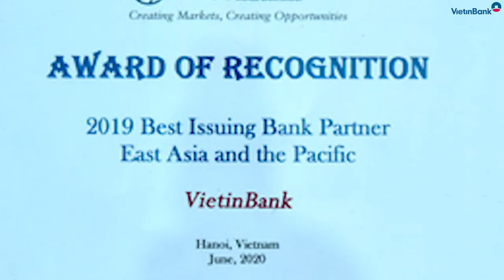VietinBank là Ngân hàng phát hành tốt nhất khu vực Đông Á - Thái Bình Dương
Tổ chức Tài chính Quốc tế (IFC) - thành viên của Nhóm Ngân hàng Thế giới - World Bank Group ghi nhận VietinBank là “Ngân hàng phát hành tốt nhất khu vực Đông Á - Thái Bình Dương năm 2019”. Ngày 17/6/2020 tại Hà Nội, đại diện của IFC đã trao giải thưởng danh giá này cho VietinBank.